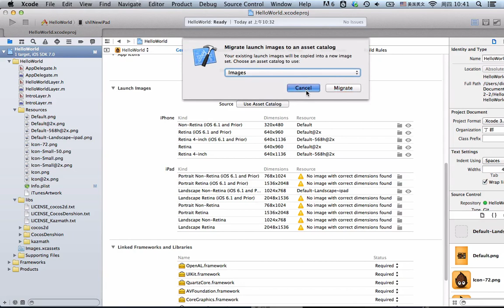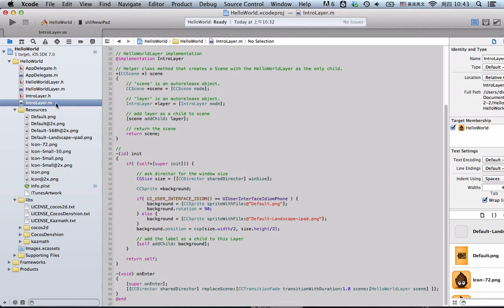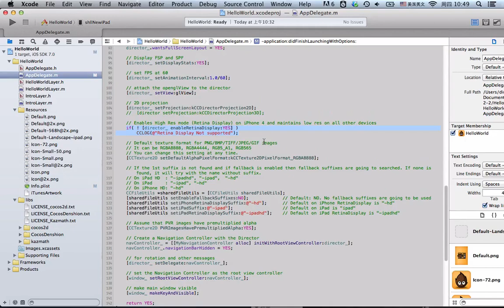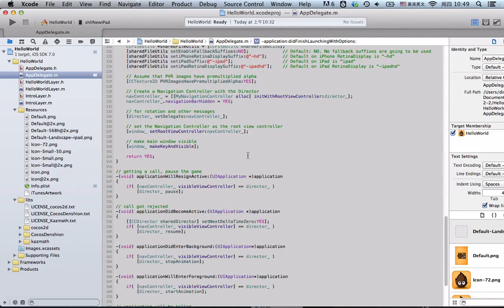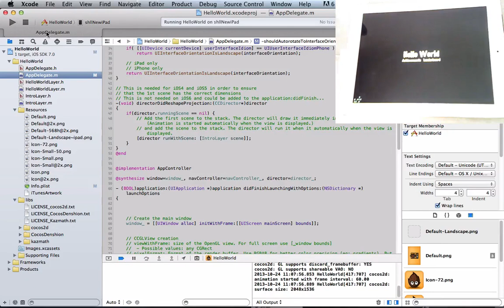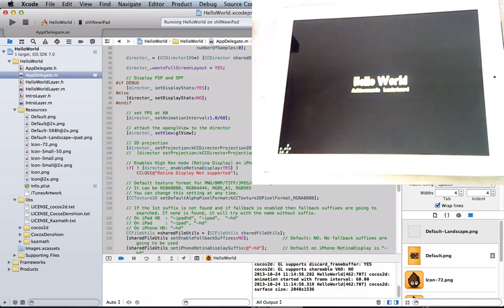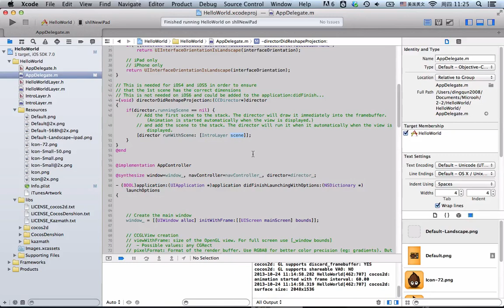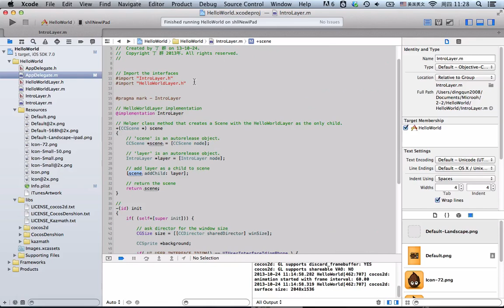Cocos2d概述4 解析HelloWorld